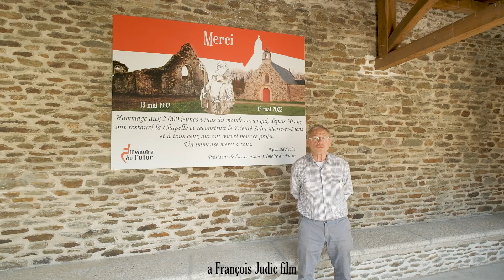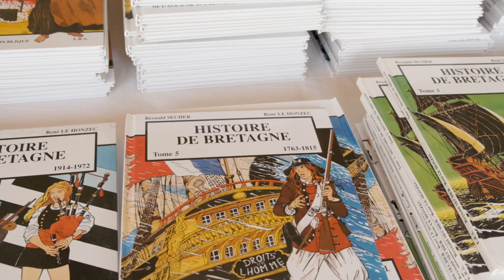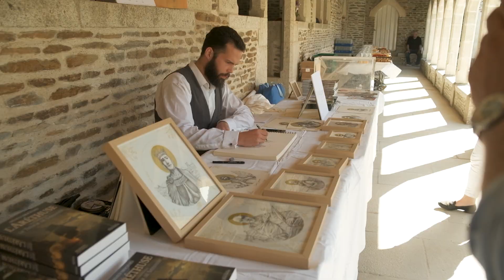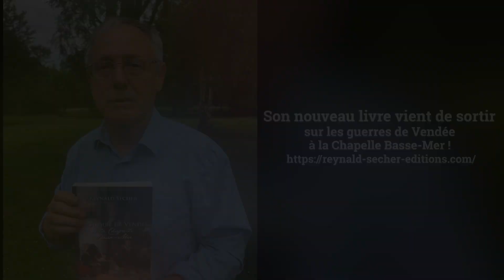Inauguration Chapelle Saint-Pierre-ès-Liens (Vendredi 13 Mai 2022)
Merci à Kalos, @terredefrance-fr , Les Éditions du Prieuré, @ChristopherLannes pour les cadeaux qu'ils nous ont offert pour l'événement.

Inauguration du Prieuré et du mémorial des guerres de Vendée, au sein de la chapelle Saint-Pierre-ès-Liens, à la Chapelle Basse-Mer (44) le Vendredi 13 Mai 2022.

Merci à tous les amis du projet, les entreprises, les associations, les médias, les influenceurs, et surtout les plus de 2.000 jeunes qui ont oeuvré à la restauration.